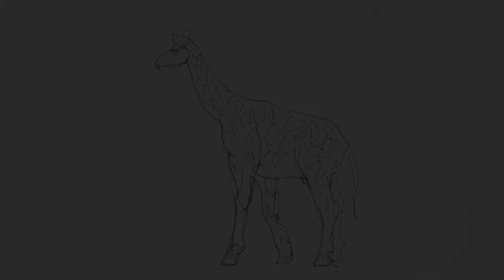continuous line sketches - easy and simple giraffe drawing ✍ Lineology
Drawing of a giraffe with one continuous line.
I mostly make short videos of one line drawings and other art stuff. 🙃